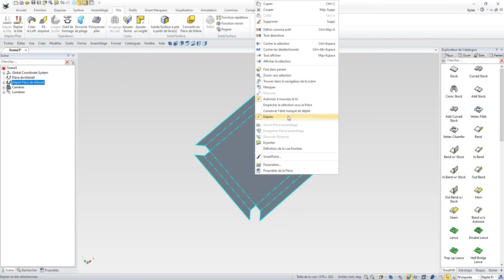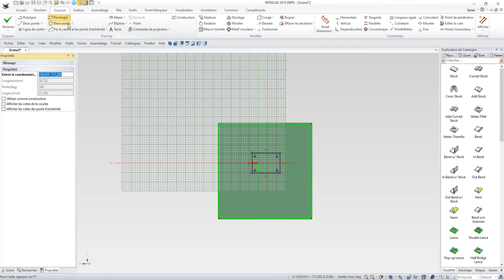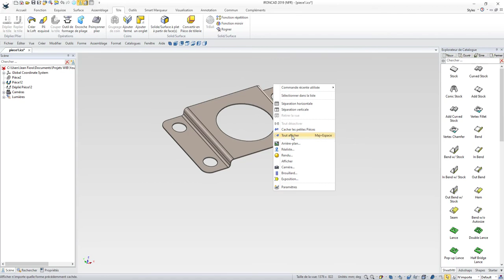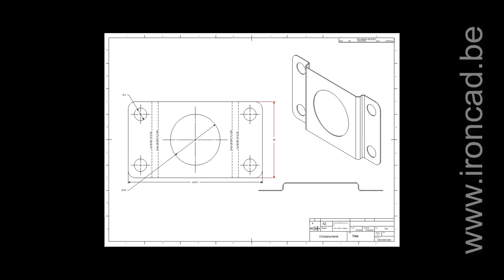Tôlerie (Onglets, Grugeage, Poinçon & Conversion)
Deuxième vidéo consacrée à la tôlerie sur IronCAD.
Cette vidéo aborde les fonctions Onglets, Grugeage, Poinçon et Conversion.
Avec des fonctions bien développées et des catalogues de formes 3D paramétriques préenregistrées, l'environnement de tôlerie d'IronCAD permet de créer des tôles complexes rapidement et en toute simplicité.

Concevez selon une approche fondamentalement différente par rapport aux logiciels CAO 3D paramétriques traditionnels.
IronCAD est une puissante plate-forme de conception 3D qui permet aux ingénieurs de travailler librement et efficacement sur toutes les étapes du processus de conception.

IronCAD vous permet de concevoir selon votre façon de penser, de manière intuitive et productive.
Faites glisser-déposer des formes, des pièces et des assemblages à partir de catalogues personnalisables à l'infini, pousser-tirer sur des poignées pour apporter des modifications précises en quelques secondes, créez des assemblages dans un seul fichier et déplacer facilement les pièces et assemblages.
L’historique des fonctions est libre, il n’est donc pas lié aux fonctions précédentes ou suivantes, libre à vous de déplacer les fonctions vers le haut ou vers bas sans générer d’erreurs.

Plus rapide et plus libre que ses concurrents, changez votre manière de concevoir pour gagner en productivité !